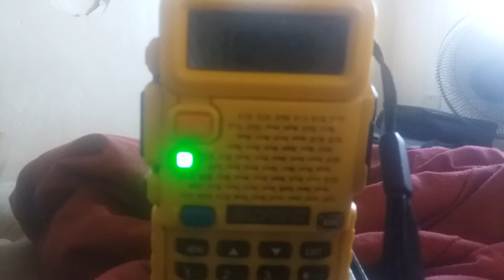Flash Flood Potential Rating on KEC78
Station: KEC78